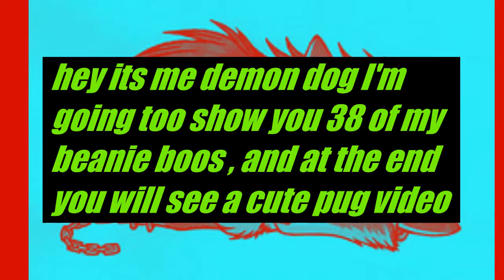my beenie boos plus a special pug video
my beanie boos and a special pug video I made